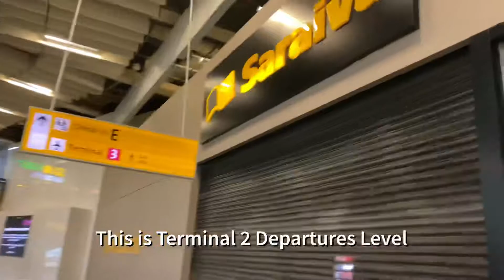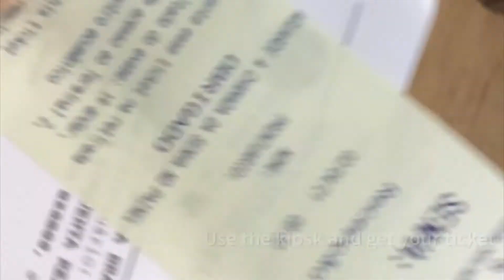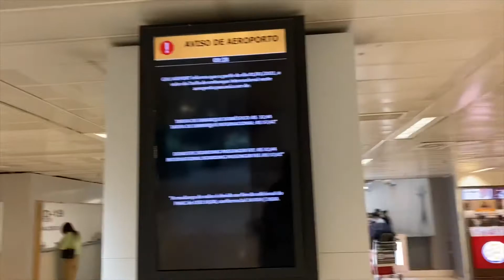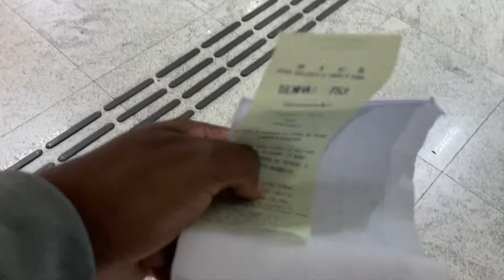Getting My Travel Test at São Paulo International Airport✈️🇧🇷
If you’re in need of Co.Vid_19 last minute testing in São Paulo Brazil before your flight come to São Paulo international Airport (GRU) they have two testing centers. Results in 4 hours. ✈️